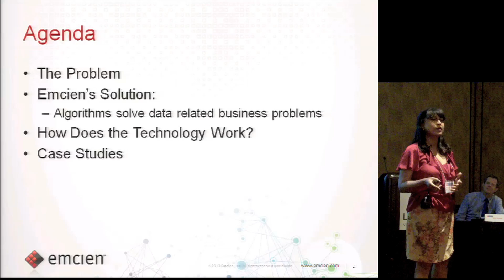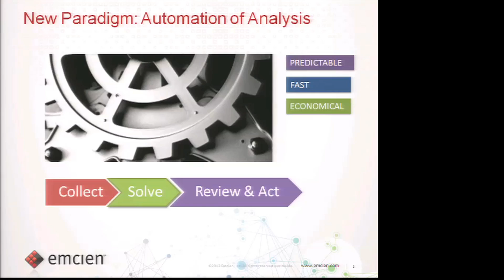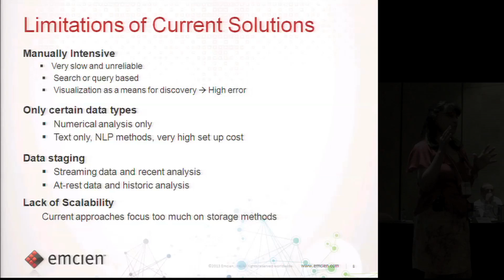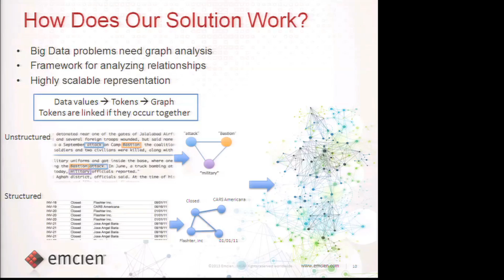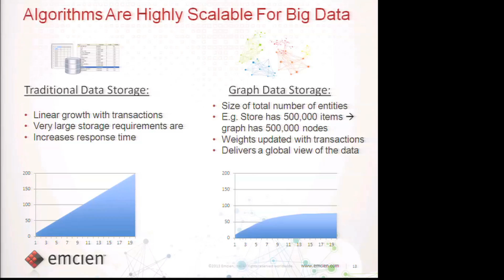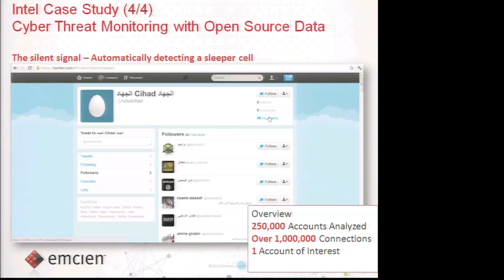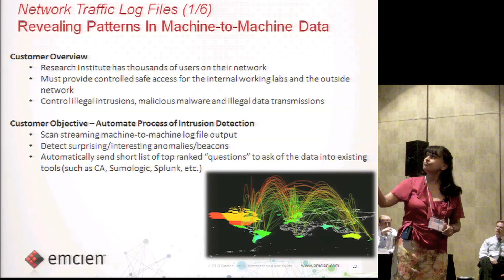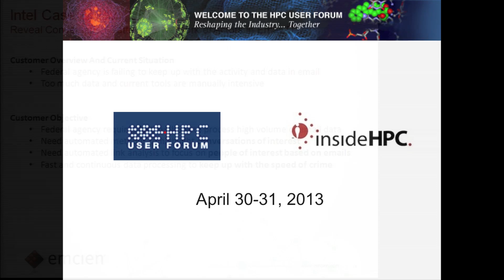The Big Data Paradigm Shift - Insight Through Automation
In this video from the 2013 HPC User Forum, Radhika Subramanian from Emcien presents: The Big Data Paradigm Shift - Insight Through Automation.